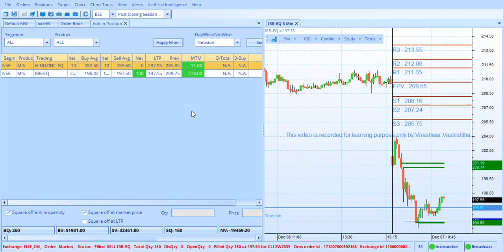Live trade on 7 December 2017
This video is uploaded for learning purpose only by Vireshwar Vashishtha,Dehradun,Uttarakhand on 7th December 2017 at 11:30 am